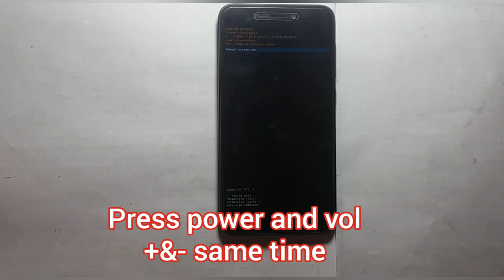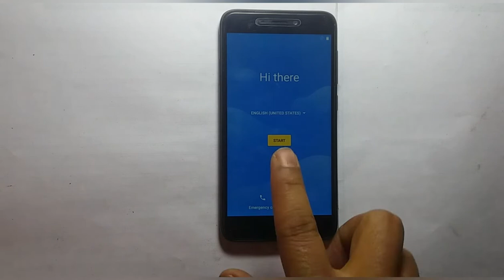How to remove android command logo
Like, share and subscribe to my channel for more daily updates.Thanks for watching In this video i am going to show how to remove  hang and android command logo in any phone plz watch full video to get full info